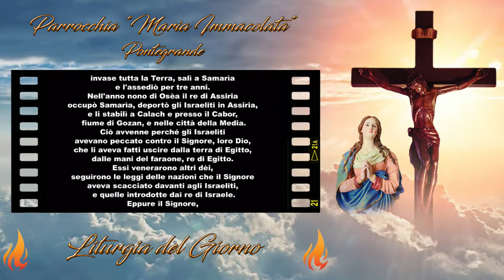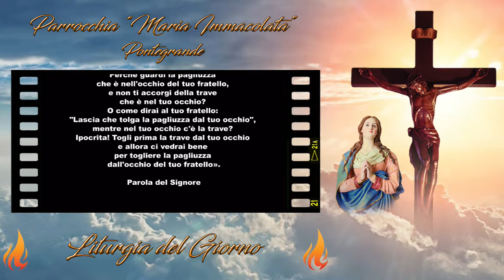Liturgia di Lunedì 20 Giugno 2022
Lunedì 20 Giugno 2022
Lunedì della XII settimana del Tempo Ordinario

La calunnia... La maldicenza... Chi non ne ha sofferto? Ma chi, in tutta coscienza, può affermare di non averne mai fatto uso?
Il re Davide temeva talmente di peccare per mezzo della sua lingua, che chiese a Dio "di mettere una guardia alla sua bocca,e una sentinella alla sua lingua".

Nella sua sapienza, Dio ha messo la nostra lingua in quella specie di recinto che è la nostra bocca. Ma essa è così pronta a scappare per sputare il suo veleno, che il salmista, per poterla dominare, deve chiedere l'aiuto di Dio.

In nome di quale giustizia, di quale carità, ci crediamo autorizzati a giudicare, a calunniare o a sparlare? Supponendo che siamo perfetti (cosa poco probabile, su questa Terra), dovremmo sapere che la perfezione comprende l'umiltà, cioè l'indulgenza, il perdono, la preghiera per sostenere i peccatori (di cui facciamo parte), l'aiuto spirituale e i consigli caritatevoli.

San Giacomo non ha avuto paura di affermare che un uomo che non ha peccato con la lingua è un santo. E san Paolo di gridare: "Chi sei tu, per giudicare tuo fratello? Noi compariremo tutti davanti al tribunale di Cristo".

Un proverbio libanese dice: "Chi ha una casa di vetro deve evitare di lapidare gli altri". Un poeta arabo dice: "La tua lingua non dica niente sull'imperfezione di un altro. Tu sei pieno di imperfezioni, e anche gli altri hanno la lingua".

Il solo giudizio severo che siamo abilitati, o piuttosto che abbiamo il dovere di formulare, non deve vertere che su noi stessi.
Oh, se potessimo giudicare gli altri con la stessa clemenza che concediamo a noi stessi, il paradiso sarebbe già di questo mondo!

📒 Prima Lettura

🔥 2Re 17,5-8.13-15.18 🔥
Il Signore allontanò Israele dal suo volto e non rimase che la sola tribù di Giuda.

Dal secondo libro dei Re

In quei giorni, Salmanàssar, re di Assiria, invase tutta la Terra, salì a Samarìa e l'assediò per tre anni. Nell'anno nono di Osèa il re di Assiria occupò Samarìa, deportò gli Israeliti in Assiria, e li stabilì a Calach e presso il Cabor, fiume di Gozan, e nelle città della Media.
Ciò avvenne perché gli Israeliti avevano peccato contro il Signore, loro Dio, che li aveva fatti uscire dalla terra di Egitto, dalle mani del faraone, re di Egitto. Essi venerarono altri dèi, seguirono le leggi delle nazioni che il Signore aveva scacciato davanti agli Israeliti, e quelle introdotte dai re di Israele.
Eppure il Signore, per mezzo di tutti i suoi profeti e dei veggenti, aveva ordinato a Israele e a Giuda: «Convertitevi dalle vostre vie malvagie e osservate i miei comandi e i miei decreti secondo tutta la Legge che Io ho prescritto ai vostri padri e che ho trasmesso a voi per mezzo dei miei servi, i profeti».
Ma essi non ascoltarono, anzi resero dura la loro cervìce, come quella dei loro padri, i quali non avevano creduto al Signore, loro Dio. Rigettarono le sue Leggi e la sua Alleanza, che aveva concluso con i loro padri, e le istruzioni che aveva dato loro.
Il Signore si adirò molto contro Israele e lo allontanò dal suo volto e non rimase che la sola tribù di Giuda.

📒 Salmo responsoriale

🔥 Sal 59 🔥
Salvaci con la tua destra e rispondici, Signore!

Dio, Tu ci hai respinti, ci hai messi in rotta,
Ti sei sdegnato: ritorna a noi.

Hai fatto tremare la Terra, l'hai squarciata:
risana le sue crepe, perché essa vacilla.
Hai messo a dura prova il tuo popolo,
ci hai fatto bere vino che stordisce.

Nell'oppressione vieni in nostro aiuto,
perché vana è la salvezza dell'uomo.
Con Dio noi faremo prodezze,
Egli calpesterà i nostri nemici.

📒 Vangelo di Lunedì 20 Giugno 2022

🔥 Mt 7,1-5 🔥
Togli prima la trave dal tuo occhio.

In quel tempo, Gesù disse ai suoi discepoli:
«Non giudicate, per non essere giudicati; perché con il giudizio con il quale giudicate sarete giudicati voi e con la misura con la quale misurate sarà misurato a voi.
Perché guardi la pagliuzza che è nell'occhio del tuo fratello, e non ti accorgi della trave che è nel tuo occhio? O come dirai al tuo fratello: "Lascia che tolga la pagliuzza dal tuo occhio", mentre nel tuo occhio c'è la trave? Ipocrita! Togli prima la trave dal tuo occhio e allora ci vedrai bene per togliere la pagliuzza dall'occhio del tuo fratello».